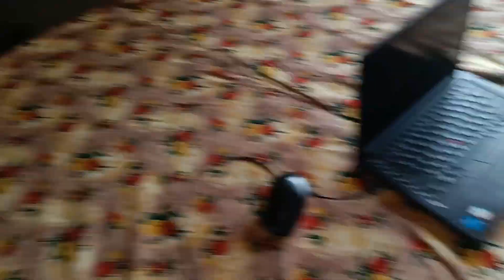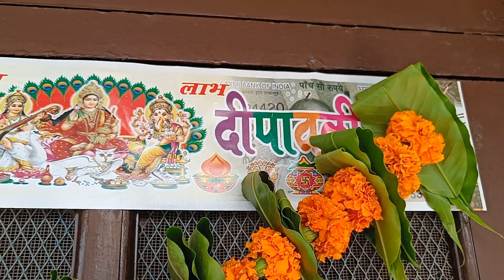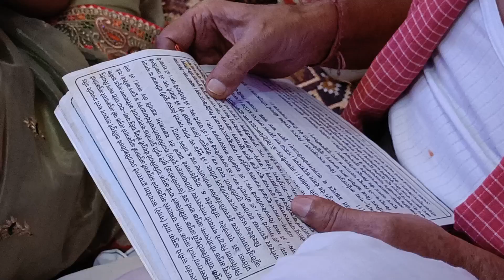Diwali celebration -2024 ghar ki sajavat me aaj sab log lage rahe || New Vlog 😊😊